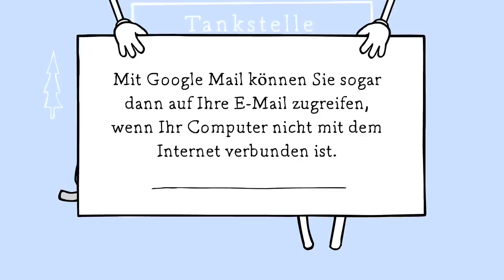Google Mail - Offline Zugriff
Sie können auf Ihre E-Mails zugreifen, selbst wenn Sie über keine Internetverbindung verfügen.